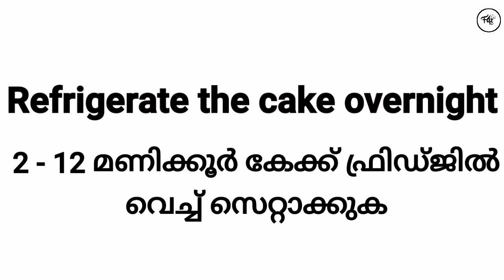BLUE VELVET CAKE | NO OVEN | NO BEATER | NO ICING TOOLS | NO BUTTER | NO MEASURING CUP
BLUE VELVET CAKE

Do try out & Let me know your feedbacks and suggestions in the comment section below👇

ABOUT : FAZ DINE (💕cooked with love 💕) is a youtube channel where you will find cooking & related videos. Here our recipes are simple delicious & made with easily available ingredients at a kitchen. I Love Cooking.Trying simple recipes at my simple kitchen is always my satisfaction ❤️. So thought of sharing those easy recipes with you.

blue velvet cake
easy blue velvet
blue ganache cake
blue cake
no oven cake
no beater
no butter
simple blue velvet cake